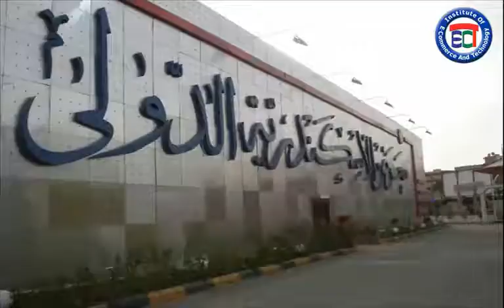معرض الاسكندرية الدولى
معرض الاسكندرية الدولى - أكبر ارض معارض دولية بالاسكندرية - القاعة الهرمية الكبرى 3600 متر مربع تسع حتى 5000 فرد و قاعة المعارض المتخصصة 2500 متر مربع - اكبر قاعة معارض مكيفة بالاسكندرية التى تم اقامة معرض الاسكندرية للصادرات المصرية بها - القاعات متعددة الاغراض للمؤتمرات و الافراح و المعارض تسع حتى 1000 فرد وقاعات اخرى متعددة الاستخدامات - بها ايضا مركز متطور لخدمة رجال الاعمال - المطعم الرئيسى حاتى حاتم الطائى من اكبر صالات المطاعم بالاسكندرية تسع حتى 180 فرد - المنطقة الريفية للاستمتاع بالفطير المشلتت بالسمن البلدى - الكوفى شوب الرئيسى به شاشة عملاقة و صالات بلياردو - أحدث مدينة ملاهى بالاسكندرية مدينة ملاهى فان تايم - ولافتات اعلانية للشركات - فى معرض الاسكندرية الدولى نحن نحقق طموحاتك
معرض اسكندرية الدولى للكتاب
لمزيد من المعلومات عن معرض اسكندرية الدولى للكتاب ادخل على الرابط التالى :